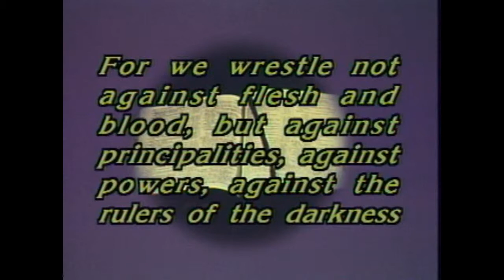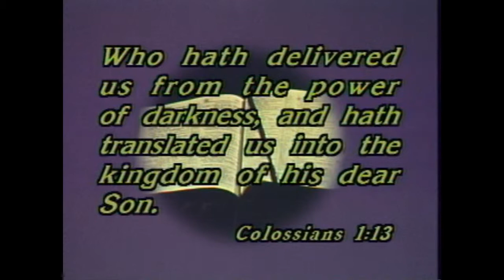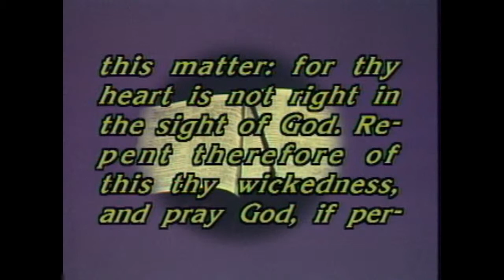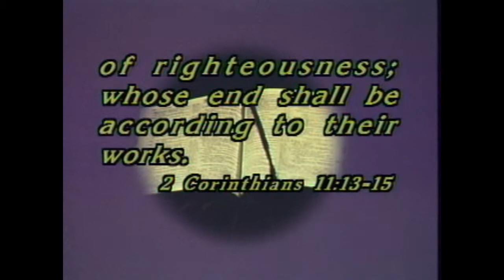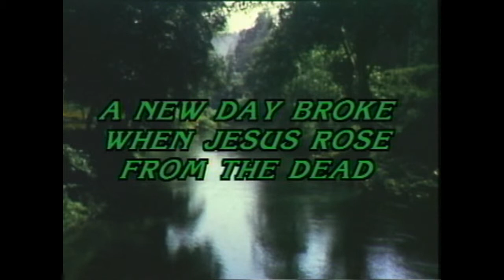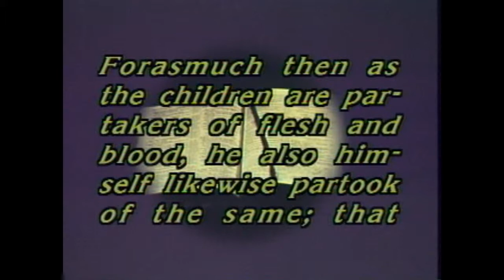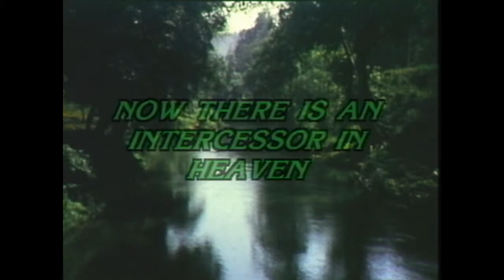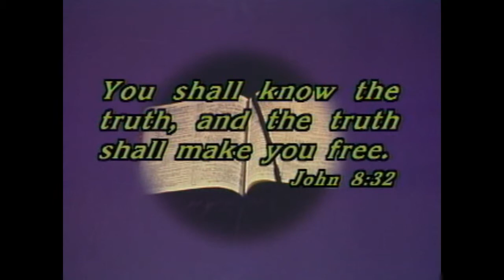Given O. Blakely - Looking Back on Your Baptism - Lesson 7